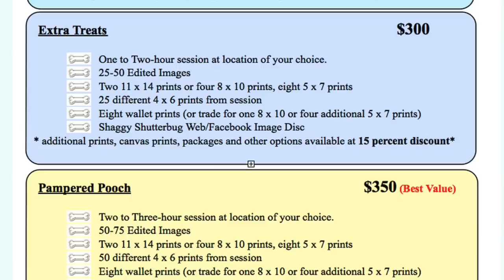Jeff Otto - Pet Photographer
Ever wondered how pet photographers build such successful thriving businesses shooting furry critters? Jeff Otto reveals all in this insightful interview.